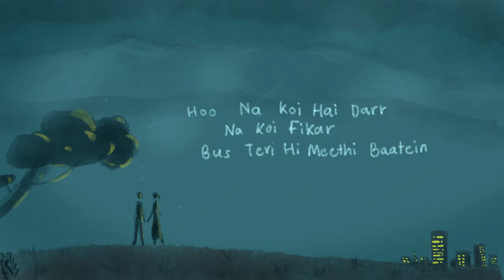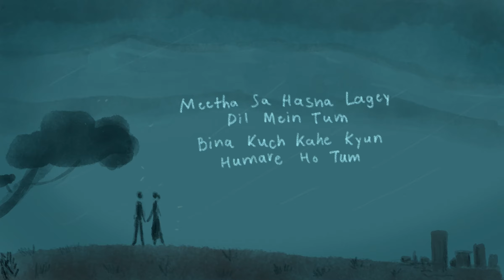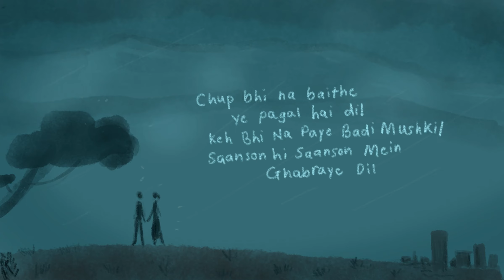Baatein l Vishal & Krishna (Lyrical Video)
Love is a magical feeling and it never fades away. Get ready to experience this with our first ever single Baatein!

Vocals, Lyrics & Composed: Krishna Totare & Gagananand Bhandari
Music Production & Keys: Vishal Tidke
Backing Vocals: Kushal Bharatia & Vishal Tidke
Drums : Shreyas Iyengar
Guitars : Rajat Mukherjee
Bass: Hemant Aligi
Vilion : Kartik Tarte
Female Vocals: Kritika Mishra

Special thanks to Kushal Bharatia :)

Recorded by Saurabh Lodha at Gray Spark Audio
Mixed & Mastered at Gray Spark Audio by Ronak Runwal & Nitin M Krishna

Lyrical Video : Gaurang

Audio streaming on all the platforms! Go and check it out :)